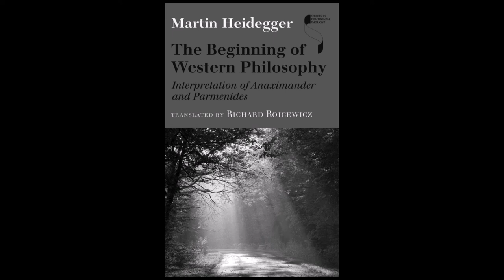52. Review: The Beginning of Western Philosophy by Martin Heidegger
In this episode I look at the beginning of the question of Being in Martin Heidegger's The Beginning of Western Philosophy. I spend the most time in the middle section of the book, which provides a condensed and comprehensible overview of Heidegger's project and his search for the origins of Western philosophy in the pre-Socratic Greek thinkers such as Anaximander.